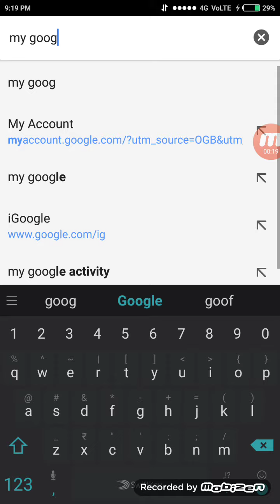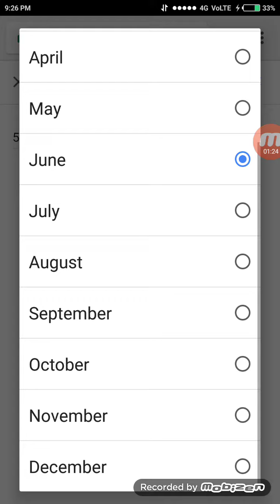How to Change Birthday Date In Google Account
Hello Friends,
Today I am showing you that How we change Google Birthday Date,

Dosto Muje 10000 views tak help karo
Related to this tags :
How we make Google Account, How we make Google Adsense Account, How we change Google Date of Birth, How we change Google Birthday Date, How we change Google Profile Name, How we change Google Adress